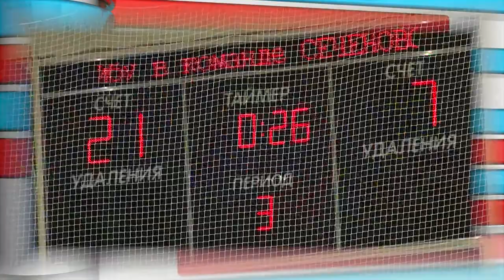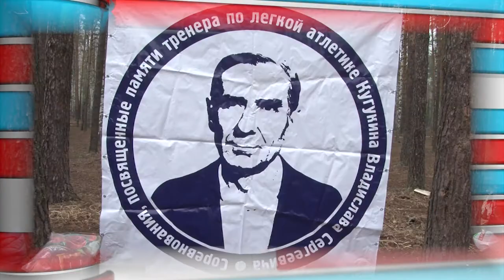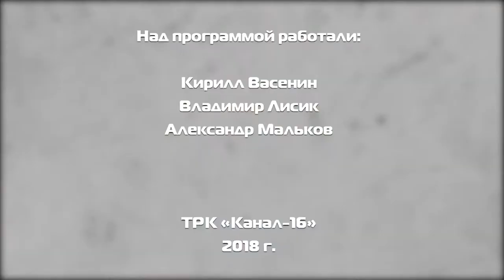Дополнительное время - выпуск №54